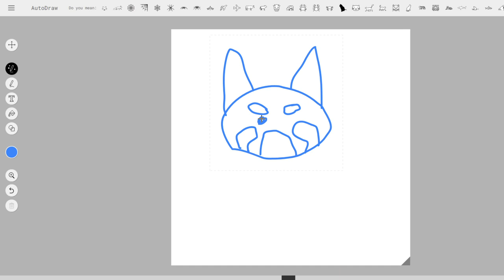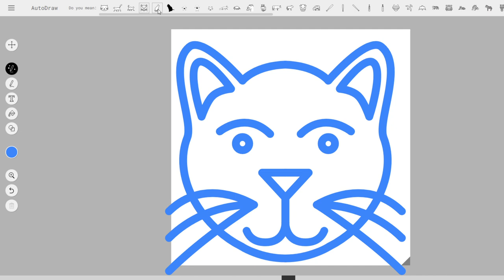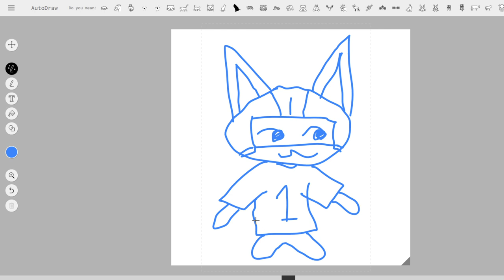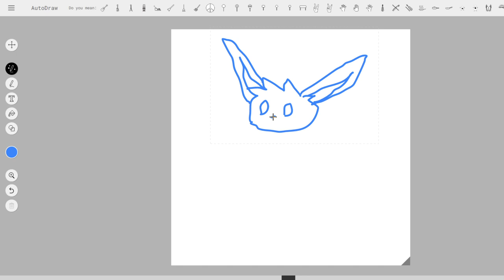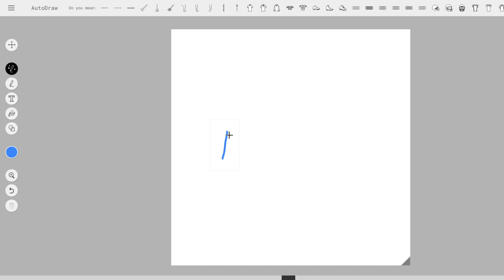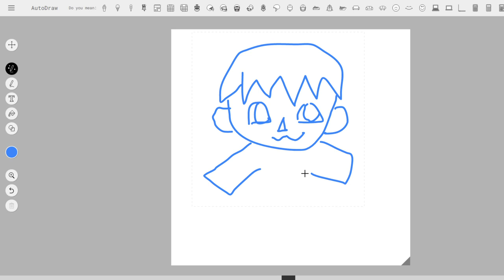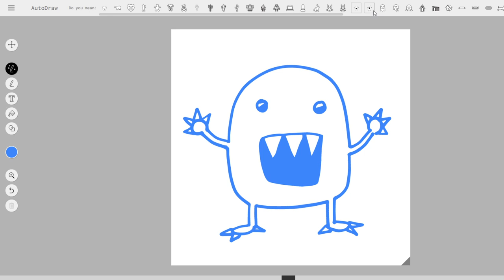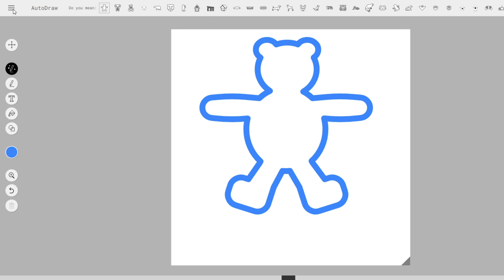【AutoDraw】用AI幫我的醜圖改成美圖!?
ID: mukai_gaming